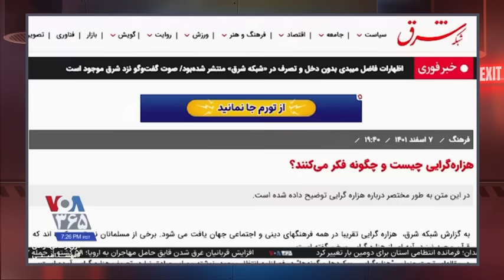مونولوگ قسمت۲۳ فصل چهارم!